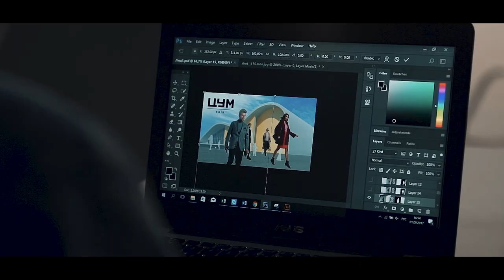TSUM Kyiv The backstage of New Season AW 2018-18 shooting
Photographer - Zhenya Brodskaya
Assistant Photographer - Sasha Bril
Producer - Samson Brodskiy
Post Production Producer - Lena Maidanuk
Post Production Designer - Lena Gladkaya
3D Designer - Sasha Shevelev
Retouch - Mitya Nedoboy
Stylist - Marat Ibragimov
Assistant Stylist - Vlad Skorik
Makeup artist - Julia Shelkonogova
Hair stylist  - Kristina Galushko
Models - Dasha Semenchenko / Lera Koss / Anna Duhnevich / Danil Nikiforov / Bohdan Stelmah